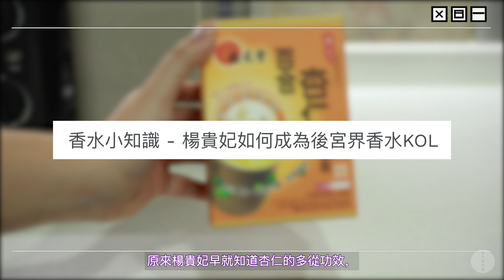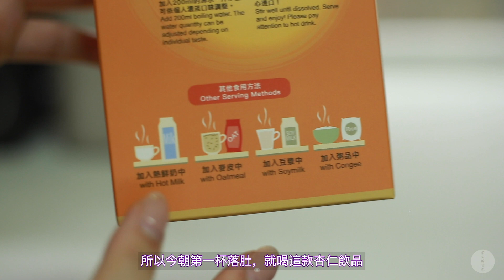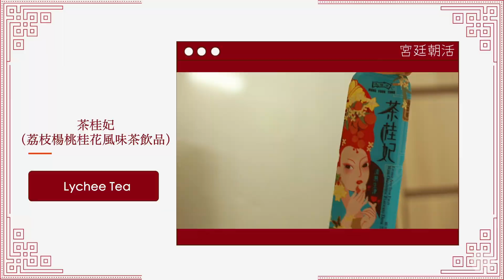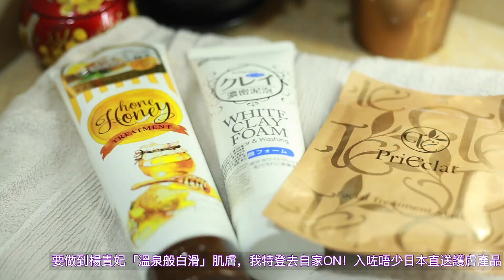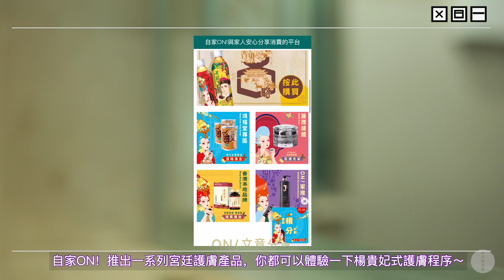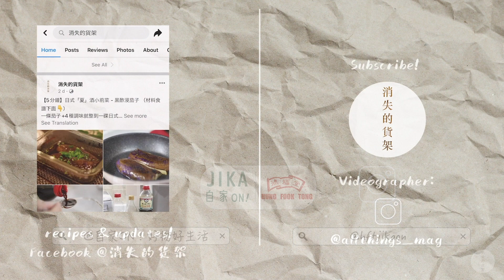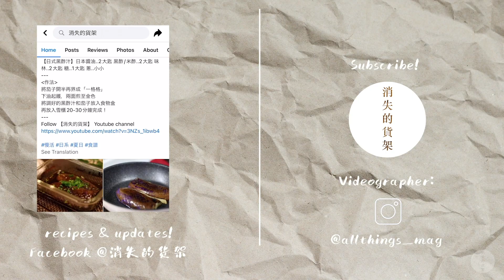【朝活習慣】楊貴妃的Morning Routine | 早餐只吃荔枝、水果？｜請貴妃喝一碗降血糖、養身湯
content：
0:00 intro
0:20 背景解說｜The Story behind
0:50 貴妃的朝食｜Breakfast
3:00 茶桂妃｜Devotional Time
3:57 桂妃的護膚｜Skin care routine
5:54 如果我請楊貴妃吃飯？｜Chinese Soup For Diabetes
6:51 credits
最新食譜短片：
【水晶荔枝Jelly粒配茶桂妃！】

你都可以買到我片裡面的生活用品！Shop the lifestyle~
【貴妃的早餐】
位元堂 - 百合杏仁穀麥飲 25g x 5包

【貴妃的護膚】
S-SELECT - 蜂蜜護髮膜 240ml